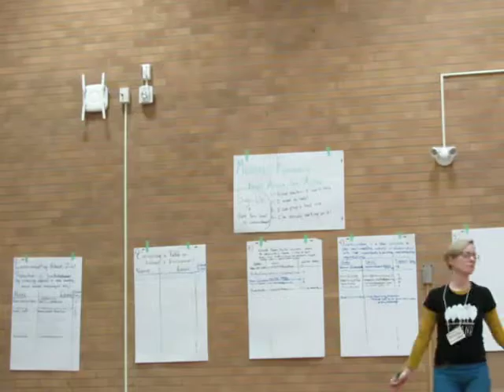Just Transition 9271